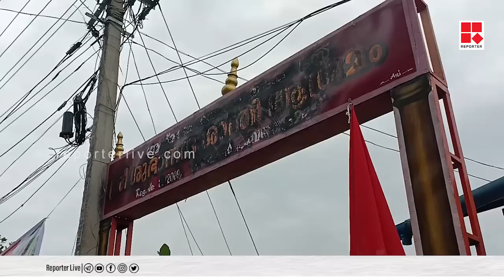മഠാധിപതി ആനന്ദ ചൈതന്യയെ കെട്ട് കെട്ടിക്കുമെന്ന് സ്ത്രീകൾ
'മഠാധിപതി ആനന്ദ ചൈതന്യയെ കെട്ട് കെട്ടിക്കുമെന്ന് സ്ത്രീകൾ , തെളിവ് എവിടെ എന്ന് വെല്ല് വിളിച്ച് മഠാധിപതിയും, പത്തനംതിട്ടയിൽ ആശ്രമത്തിൽ ദുർമന്ത്രവാദമെന്ന് പരാതി'| black magic at Pathanamthitta

Shows Telecasted:

* Editor's Hour
* Meet The Editors
* Close Encounter
* 3 PM Debate
* Reporter Interactives
* My Doctor

With Regards
Team Reporter